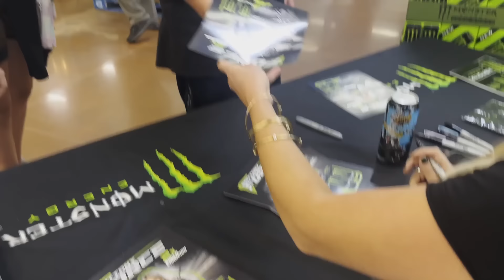Brainerd Nationals 2024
Behind-the-scenes at Brainerd International Raceway with the John Force Racing teams.

♫ Artlist: Mystery Box by Amir Marcus, Good Mood by Dusty Marshall, Stand My Ground by The North, Electro Vortex by Alex Growl, The Heir by Angel Salazar, Undertow by Risian